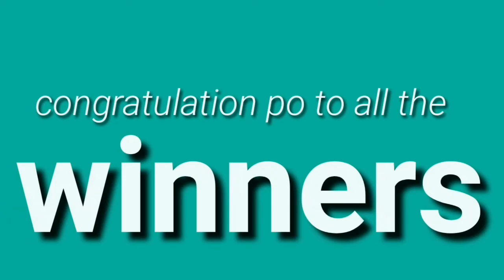Lotto result today June 24, 2021 5pm draw 2D 3D 6D 6/42 6/49 PCSO